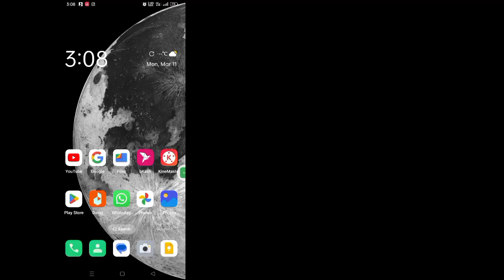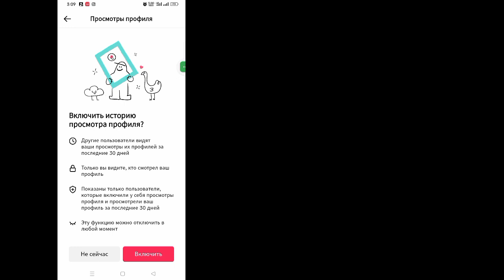Как включить просмотр профиля в Tiktok (обновление 2024) Просмотр профиля Tiktok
Добро пожаловать на обучающую арену!  В этом видео я покажу вам, как включить просмотр профиля в Tiktok (обновление 2024 года).

Обязательно прокомментируйте, работает ли этот метод, чтобы все остальные знали!